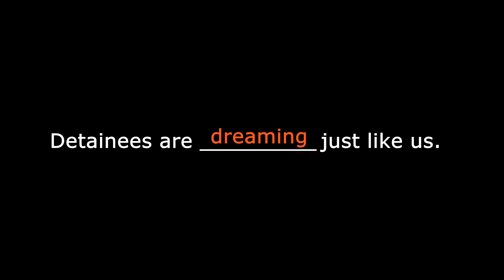The Light Project | Ambassadors of Goodwill Advocacy | JPIA PLM 28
Take courage.
Join The Light Project

Credits to RJ Peleo (Art Prodigy)